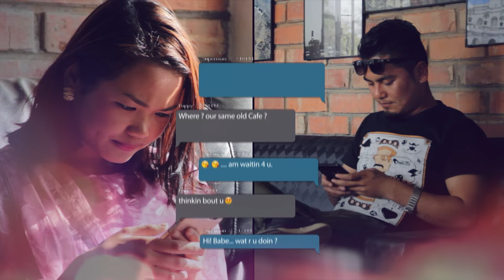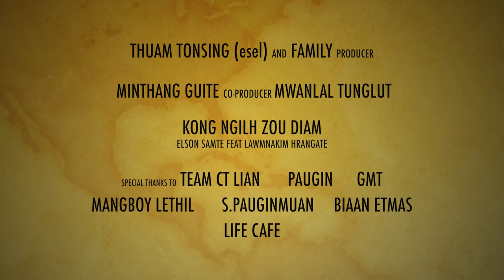Elson Samte feat Lawmnakim- Kong ngilh zou diam